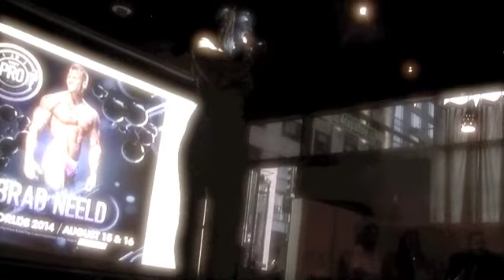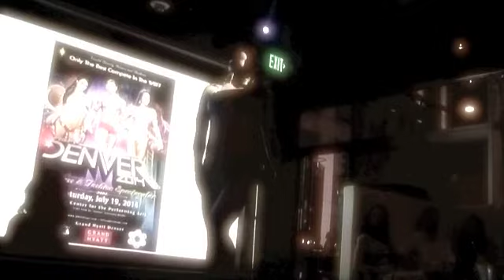WBFF Fashion Show 2014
Team Blackout Athlete NJ doing work at her first fashion show for the WBFF in Denver, Colorado.

(SORRY FOR THE LIGHTING)